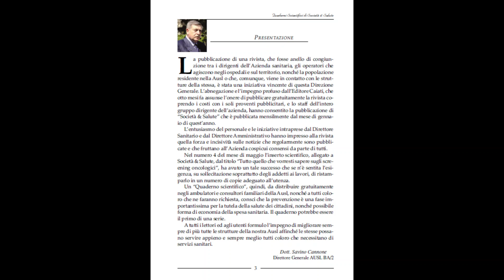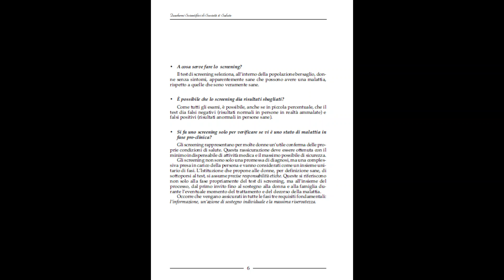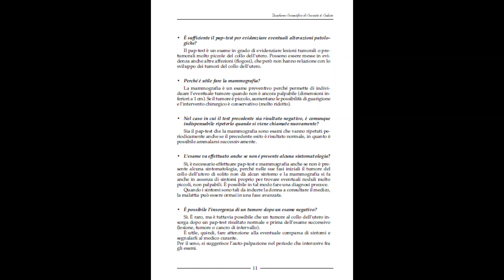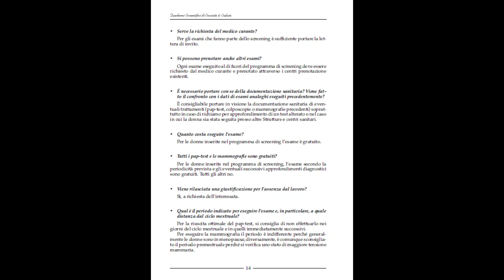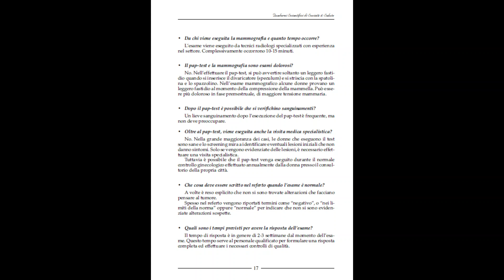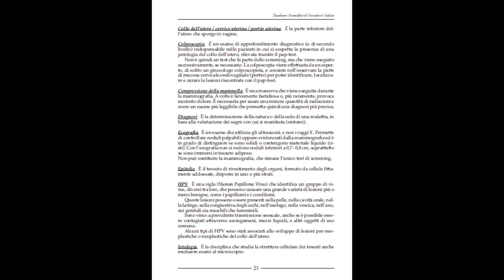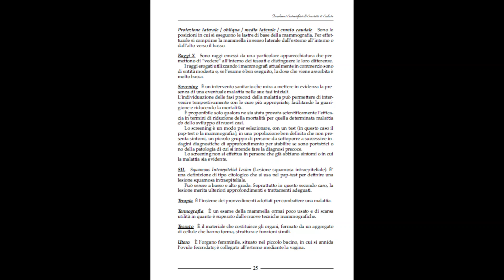Potresti avere una metastasi ma non lo sai.!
Sappi di essere un mondo in piccolo, e che in te ci sono il sole, la luna e le selle.
Origene
copyrightgiorgiocajatieditore